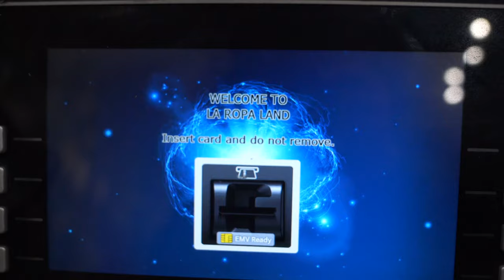LaRopa Life Vlog Episode 3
A Day in the LaRopaLife!